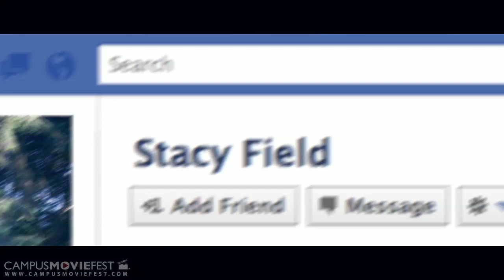RESET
A movie about two roommates, a button, a purse, and a girl named Stacy.

Created by Breakthrough Films at Oregon State University in 2011 as part of Campus MovieFest, the world's largest student film festival.

RESET Cast & Crew :
Lyndsay Toll - Captain, Actor
with
Evan Gutt- Director, Producer, Production Designer
Eric Leman- Actor, Cast Director

More info - CMF Campus MovieFest movie short film festival fest five minutes '5 minutes' 'short film' 'one week' university college coed student 'film festival' 'world's largest' Oregon State University 2011 '7 days' seven